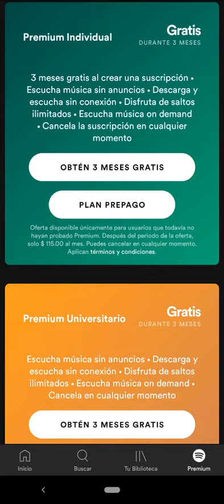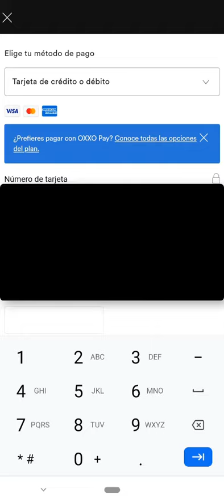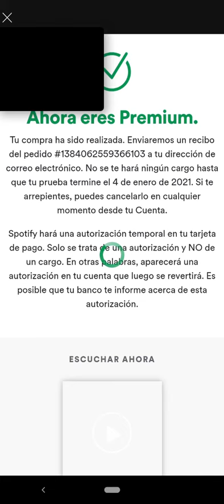COMO SER PREMIUM EN SPOTIFY EN CELULAR 2020 Facilísimo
En esta ocasión nuevo VÍDEO TUTORIAL  en el cual SER PREMIUM EN SPOTIFY EN CELULAR 2020 Facilísimo
"Ayuda A La Pagina A Mejorar Con DONACIONES":